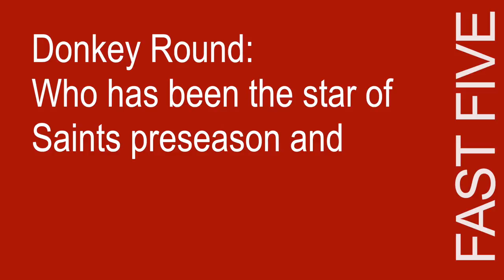Will The Ragin' Cajuns Be A Bowl Team? | Fast Five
Scott and Jay discuss the Cajuns, Tigers and Saints this week on Fast Five.